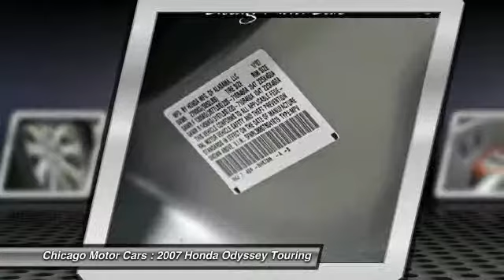2007 Honda Odyssey Touring Chicago Motorcars SAM-ODYSSEY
2007 Honda Odyssey Touring

Pick up this Desert Rock Metallic 2007 Honda Odyssey Touring, available today at Chicago Motor Cars. Featuring Automatic transmission, it has 0 miles. This could be the one you've been searching for.